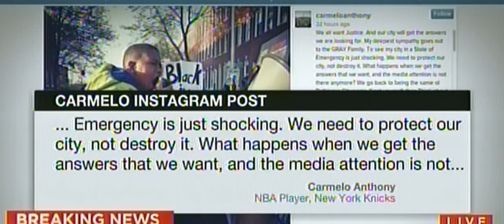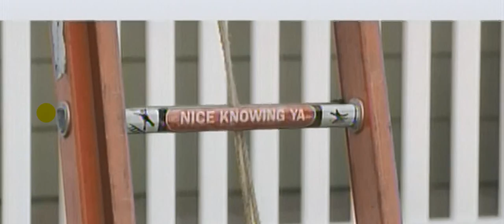Baltimore unrest as curfew is activated part 2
Baltimore riots, mayhem, unrest, chaos, call it what you will but you cant call it a protest. what your doing is stopping the protest that could be happening right now, instead of being chased off by armored vehicles and guys with machine guns, you could be peaceful in front of city hall, candles and songs all night long, the kids and older people can join in and the crowd would be huge, but you start pulling this crap, violence and bottles thrown, fires and chaos, looting stores, stop and turn around look behind you, the kids and older folks have to leave, they cant keep up and forced to leave, they don't like big armored vehicles and big guns so they don't participate, you turn into a small out of control group, keep calm stand strong at City Hall.

Be part of the Big Blue Marble, Be part of the World,